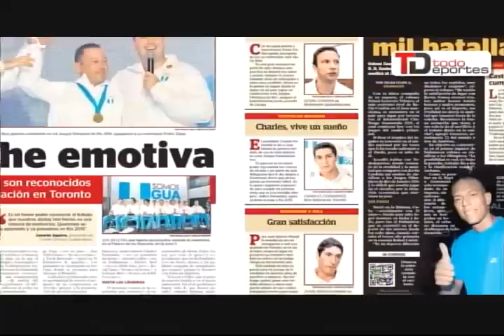FIFA, Guatemala en el puesto 98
Guatemala sube al puesto 98 del ranquin FIFA | Luka Modric fue interrogado por un caso de corrupción | Chris Froome se retiró de la Vuelta a España.